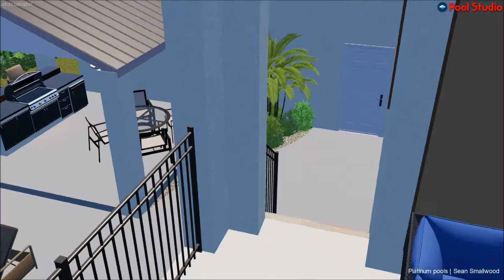Suzy and Alan's Platinum Pool - By Sean Smallwood